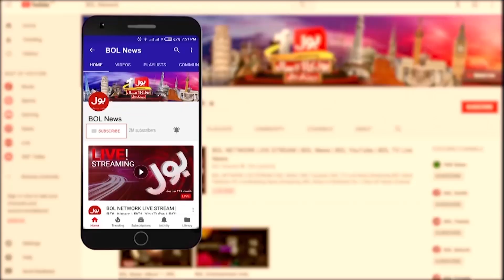Noor ul Arfeen Siddiqui Analysis | Street Crime Ratio Increased In Karachi | Breaking News